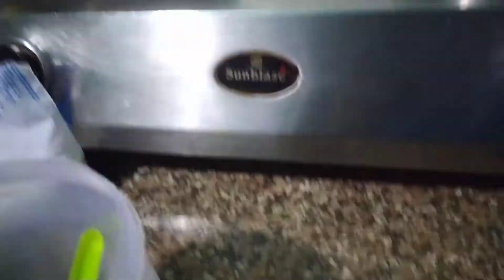Sunday vlog 😀/ Night routine/ Fun Tarana rana